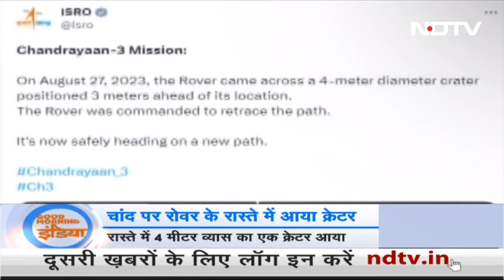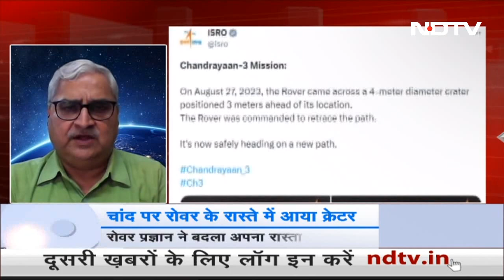Chandrayaan 3 | चांद पर Pragyan Rover के रास्ते में आया Crater, ISRO ने दी जानकारी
Pragyan Rover On Moon:  इसरो (ISRO) ने चंद्रयान-3 (Chandrayaan 3) से जुड़ी जानकारी देते हुए बताया कि प्रज्ञान रोवर (Pragyan Rover) के रास्ते में एक बड़ा गड्ढ़ा आ गया था. जिसके बाद उसके रास्ते में तब्दीली की गई. इसी बारे में ज्यादा जानिए.